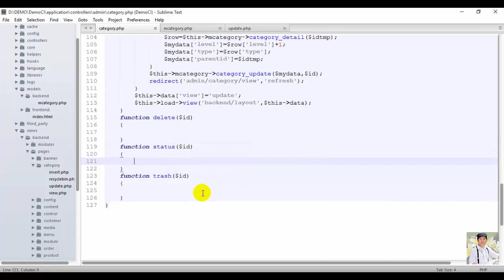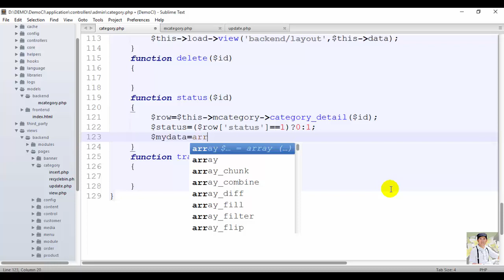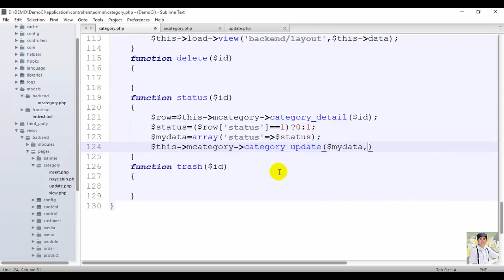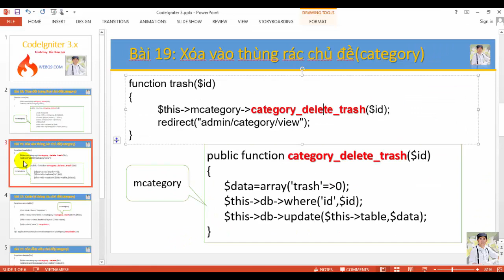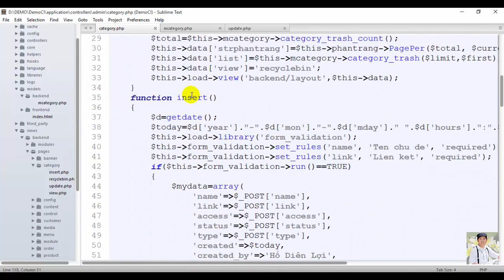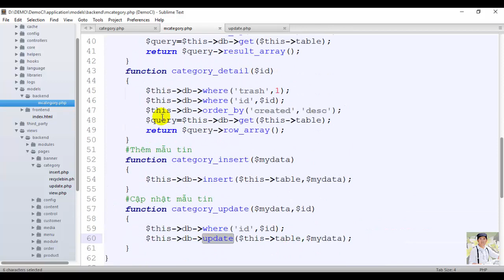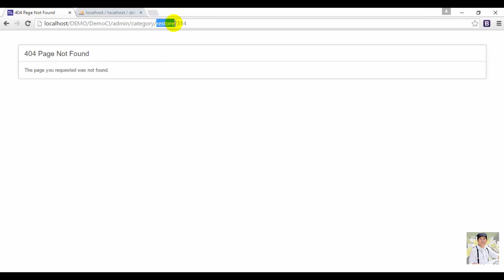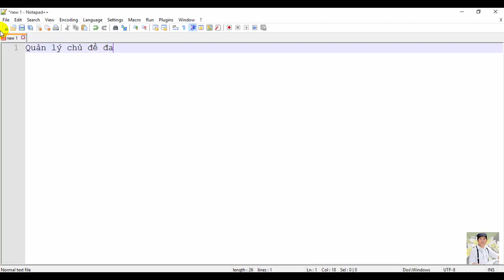Lập trình web với CodeIgniter 3.x - Bài 19 Chuc nang khac trong quan ly chu de